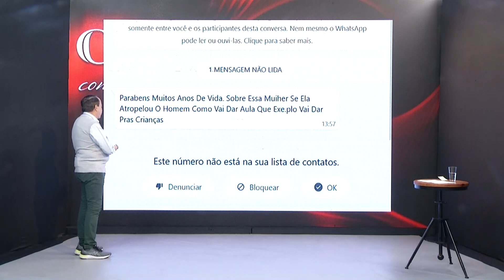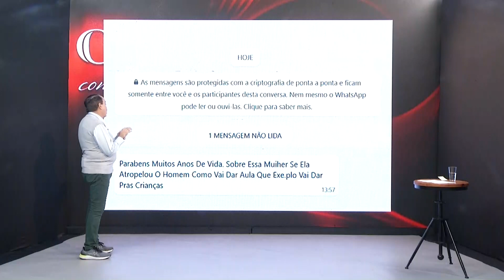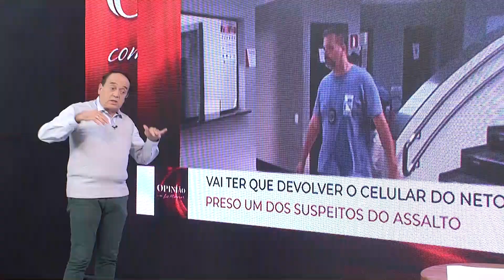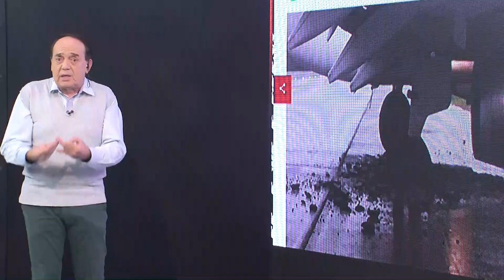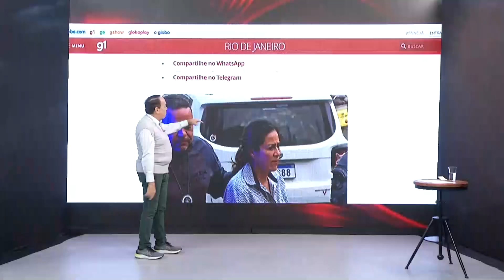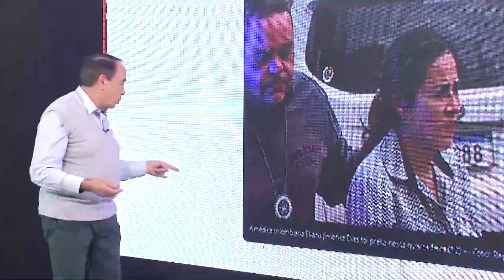IVO MORGANTI 12 07 BL 2